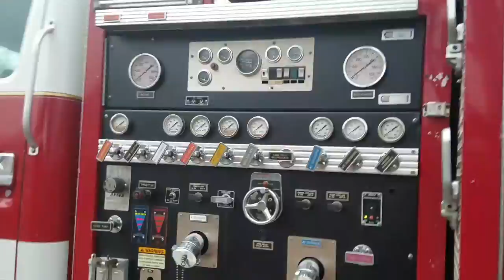Car fire in Gallatin TN on January 13th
It was a warm winter evening on Friday the 13th. I was on my computer in the bedroom and my wife and kids yelled that there was an emergency outside. I ran outside, called 911, and made sure that all the families were out of the immediate surrounding houses. My main focus was making sure the kids were safe, so that's why I didn't start filming until towards the end of the action. Everyone was safe, but the van was obviously a total loss.